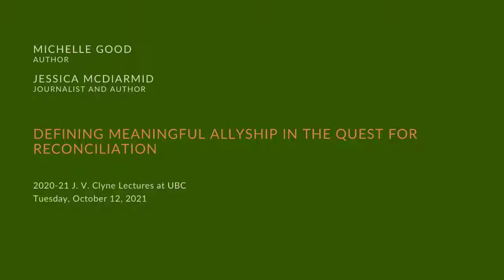Jessica McDiarmid and Michelle Good | Defining Meaningful Allyship in the Quest for Reconciliation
DEFINING MEANINGFUL ALLYSHIP IN THE QUEST FOR RECONCILIATION

*Please note: Due to technical issues, Jessica McDiarmid only appears in the first half of the recording.

Jessica McDiarmid, journalist and author; Michelle Good, author

J. V. Clyne Lectures at Green College, UBC: Indigenous Resurgence and Colonial Fingerprints in the 21st Century

Truth is a prerequisite to reconciliation. Yet much of Canada’s settler population has yet to learn, much less accept, the truth of this country’s colonial, racist history and present. Author and journalist Jessica McDiarmid discusses how settlers must confront their complicity, question their assumptions, create space and, ultimately, become allies instead of roadblocks in the journey toward real truth and reconciliation.

Jessica McDiarmid is a Canadian journalist who has worked across North America and Africa. Her first book, Highway of Tears, was a finalist for the RBC Taylor Prize and the Hubert Evans Prize and a national bestseller.

Michelle Good is of Cree ancestry, a descendent of the Battle River Cree and a member of the Red Pheasant Cree Nation. She has worked with indigenous organizations since she was a teenager and at forty decided to approach that work in a different way obtaining her law degree from UBC at 43. She has practiced law in the public and private sector since then, primarily advocating for Residential School Survivors.

She graduated from UBC with a Master of Fine Arts Degree in Creative Writing MFA in 2014 where her novel Five Little Indians first started taking shape. Her poetry, and short stories have appeared in a number of publications. Her first novel, Five Little Indians was the winner of the 2021 Amazon First Novel Award, the 2021 Kobo Emerging Author Prize, and the 2020 Governor General’s Literary Award for Fiction. It has also won the HarperCollins/UBC Best New Fiction Prize and her poetry has been included in Best Canadian Poetry in Canada 2016 and Best of the Best Canadian Poetry in Canada 2017. She was nominated for the Scotiabank Giller Prize, Finalist for the Writer's Trust Prize and Finalist for the Evergreen Award.